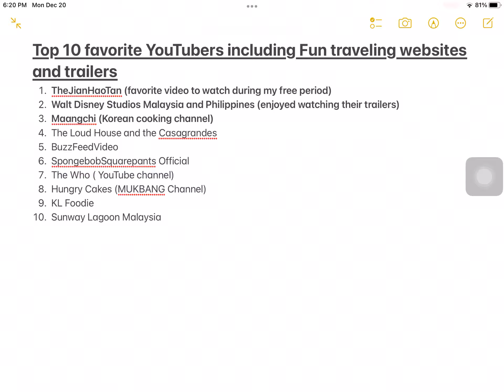My Top 10 favorite Top 10 favorite YouTubers including Fun traveling websites and trailers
Here’s my Top 10 favorite YouTubers including Fun traveling websites and trailers
1. TheJianHaoTan (favorite video to watch during my free period)
2. Walt Disney Studios Malaysia and Philippines (enjoyed watching their trailers)
3. Maangchi (Korean cooking channel)
4. The Loud House and the Casagrandes
5. BuzzFeedVideo
6. SpongebobSquarepants Official
7. The Who ( YouTube channel)
8. Hungry Cakes (MUKBANG Channel)
9. KL Foodie
10. Sunway Lagoon Malaysia